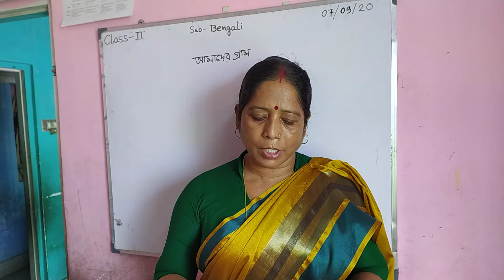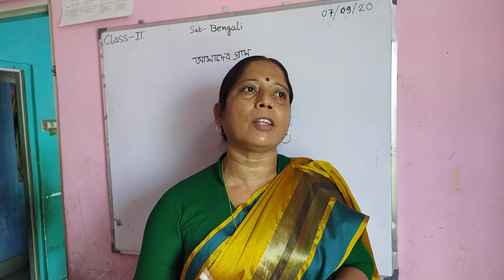Class 2 - BENGALI TEXT :: আমাদের গ্রাম